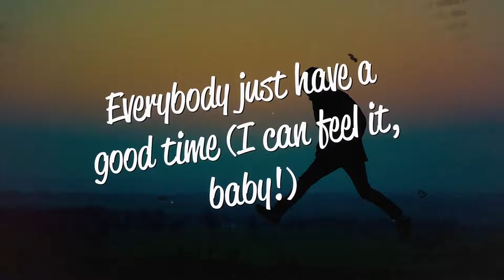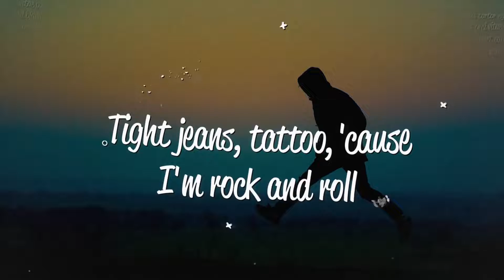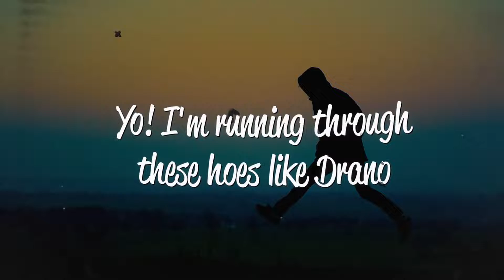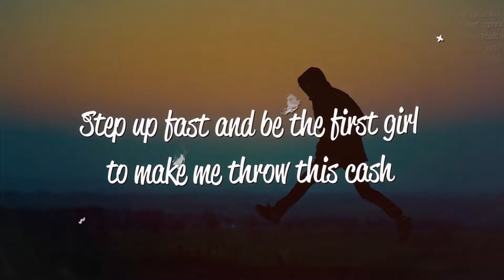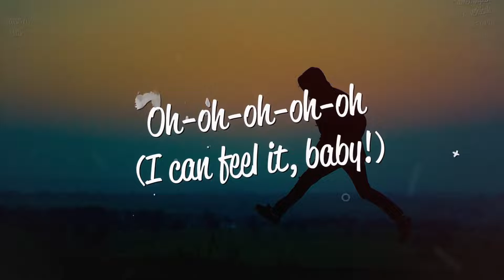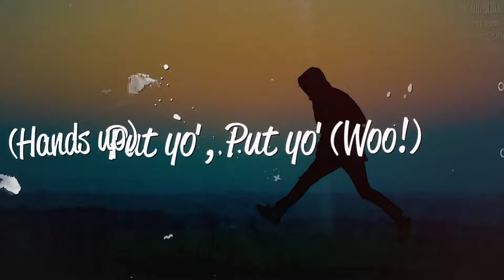LMFAO-Party Rock Anthem ft Lauren Bennett, GoonRock Lyrics